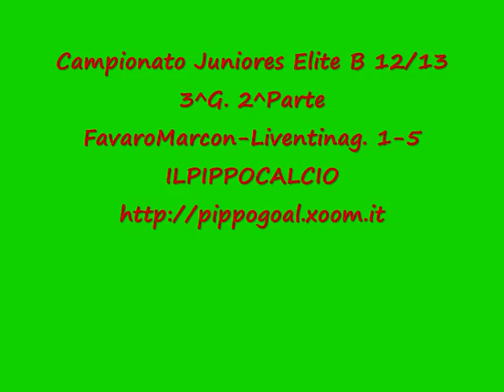FavaroMarcon Liventinag 1 5 Camp Juniores Elite B 3^G 2^Parte